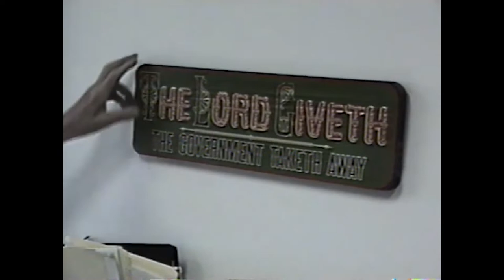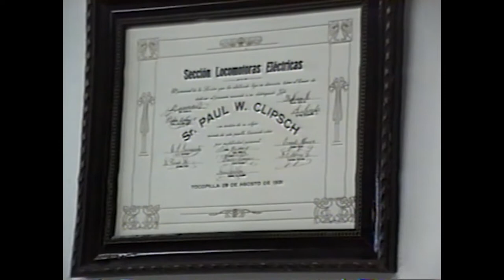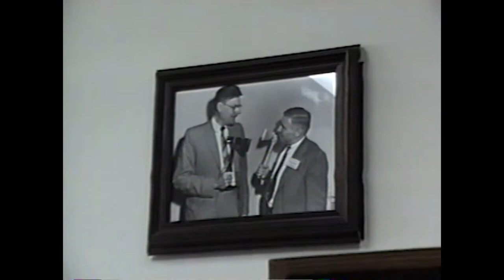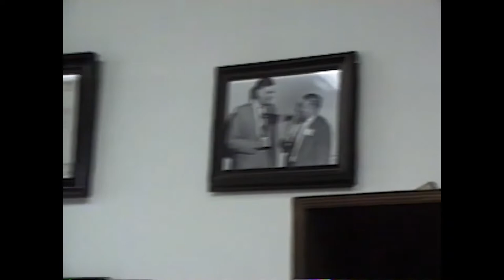Paul W. Klipsch Interview with Kevin Harmon, 1989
"Number One Klipsch Fan" and Klipsch Museum trustee Dr. E. Kevin Harmon visited the Klipsch Hope, AR plant with a cowboy hat and a movie camera. PWK welcomed him and sat down to talk with him for this interview, shot in Paul's office.